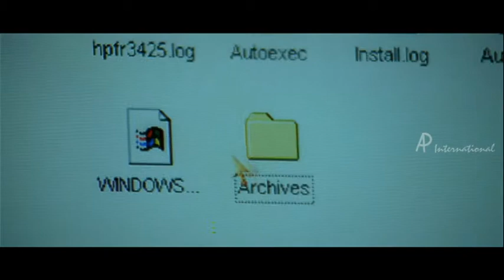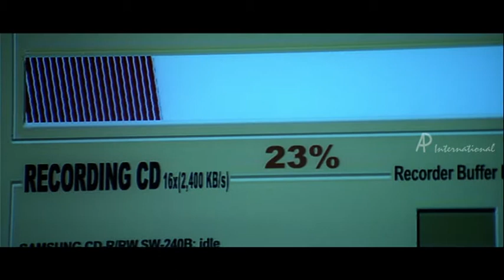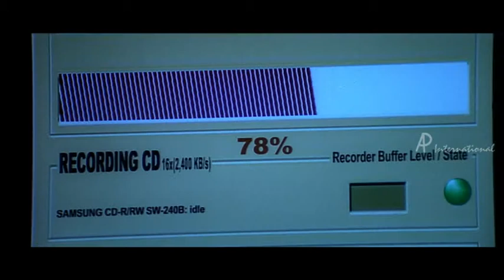Kana Kandaen - Srikanth gets details in Prithivi's office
Kana Kandaen Tamil Movie

Starring    Srikanth, Prithviraj, Gopika, Vivek & others

Srikanth and Gopika, who have been best friends since childhood, finally manage to reveal their feelings for each other. Srikanth is a post-graduate whose project on the inexpensive desalination of seawater has been approved by the college. His dream is to hand over his project to the government so that it reaches the people but the government demands a working model, for which he is unable to find funding. Gopika runs into Prithviraj, a senior during her college years and he agrees to fund Srikanth's working model. Srikanth and Gopika are initially elated but slowly discover Prithviraj's other side - a vicious loan shark who will go to any lengths to get his money. How Srikanth makes his dream come true and how they come out of Prithviraj's clutches is the rest of the narration.